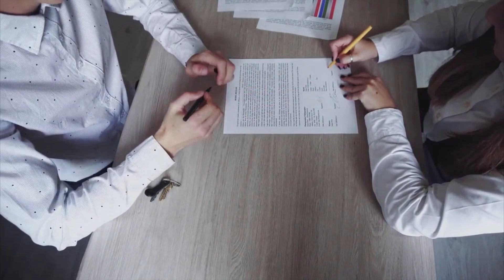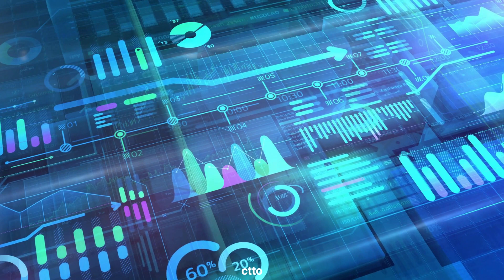Singapore and SAAB to develop Singapore Navy's multi-role combat vessel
Looking for the latest news on cutting-edge defence technology? Look no further than Asia Military News channel! Our recent article on the partnership between Singapore's DSTA and Sweden's Saab to co-develop next-generation combat vessels is a must-read for military enthusiasts and professionals alike. Discover how this partnership will harness technologies like AI and data analytics to create a highly digital ship and nurture local talent in surface ship design and naval and digital technology. Don't miss out on this exciting development in the defence industry!